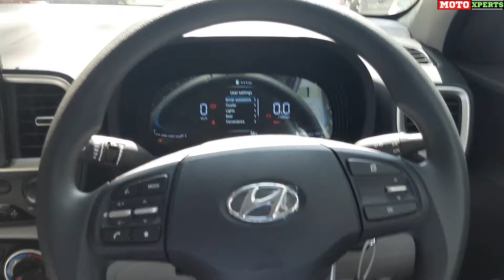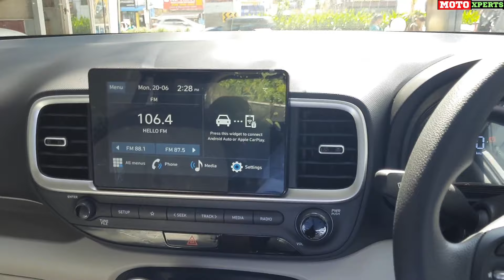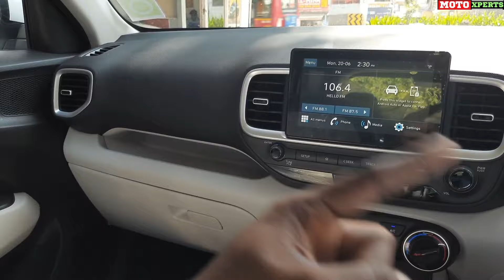Venue Facelift 'S+' Diesel Base Variant Review🔥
hi, moto xperts family,

hyundai has launched facelifted venue model in this week today in this video we are gona see diesel venue first variant video#hyundaiindia

Any Sales Enquery Plz contact Hyundai Motor Plaza, Ekkatuthangal